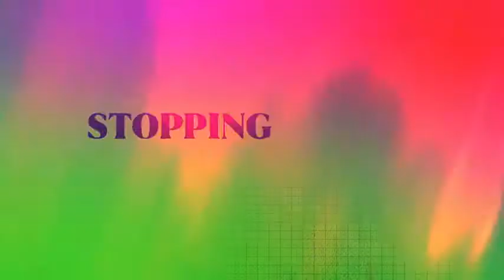Catwoman: Hunted Official Trailer (2022) Action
Catwoman: Haunted Official Trailer (2022)

Catwoman's attempt to steal a priceless jewel puts her squarely in the crosshairs  of both a powerful consortium of villains and the ever resourceful interpol, not to mention Batwoman. It might just be enough to contain her. Or not.